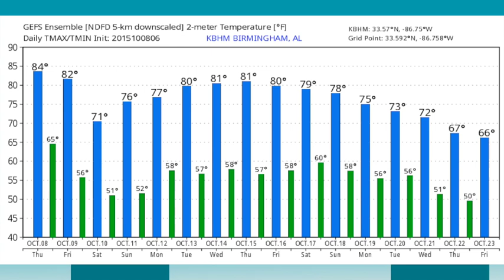October 8, 2015 Weather Xtreme Video - Afternoon Edition